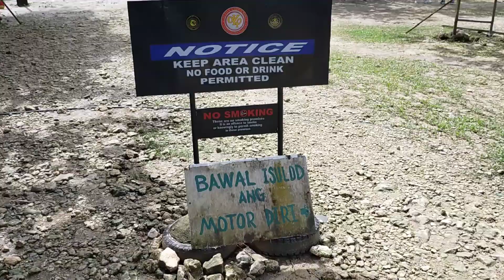Bogac Cold Spring | Tourist Spot in Mindanao, Barobo Surigao del Sur.